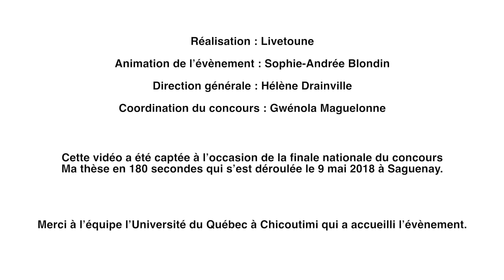Ma thèse en 180 secondes - Finale nationale 2018 : Gervais Nono Kamga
Gervais Nono Kamga est étudiant à l'Institut national de la recherche scientifique. Il a présenté en trois minutes sa thèse « Modélisation et analyse de la transmission sans fil de l'information et de l'énergie dans les systèmes MIMO » à l'occasion de la finale nationale du concours Ma thèse en 180 secondes, qui se tenait le 9 mai 2018 à l'Université du Québec à Chicoutimi, dans le cadre du 86e congrès de l'ACFAS. Cet événement était présenté par Hydro-Québec, en partenariat avec l'Association canadienne pour les études supérieures et le Canal Savoir.

Pour ses activités, l'Acfas bénéficie du soutien de :
- Ministère de l'Économie, de la Science et de l'Innovation du Québec
- ICI Radio-Canada
- Caisse dépôt et placement du Québec